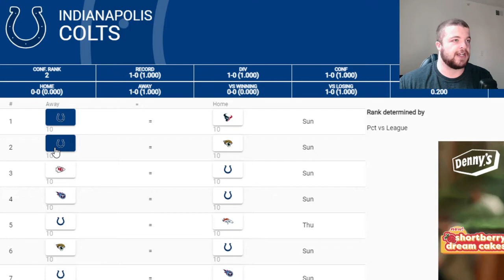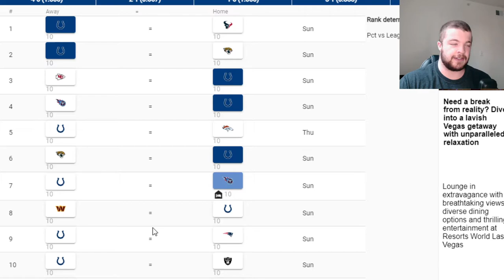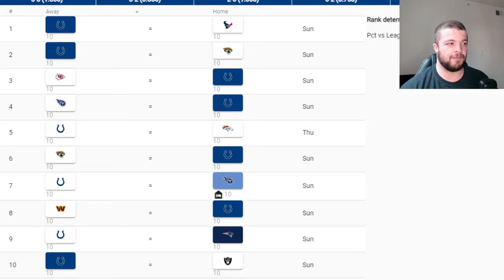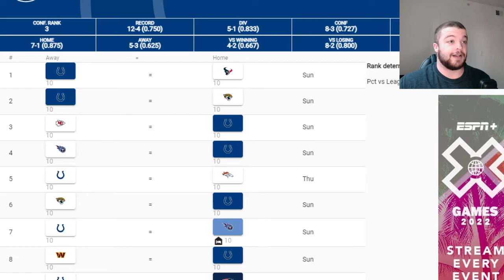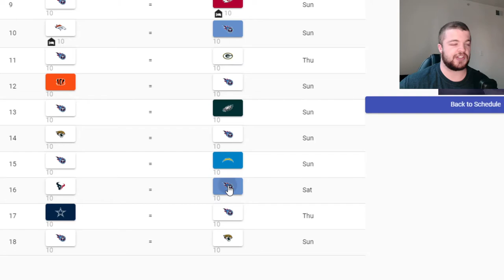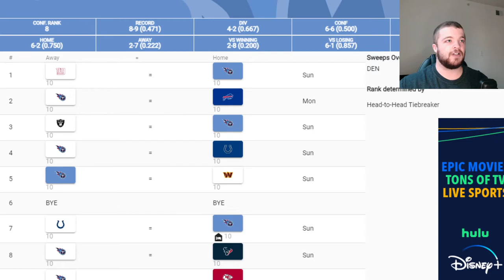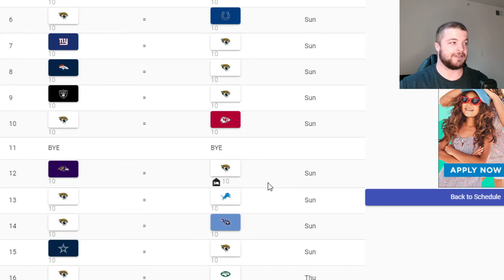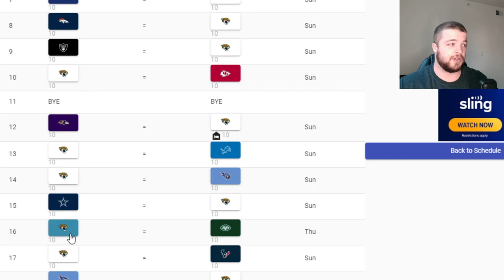AFC South 2022 Record Predictions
Hey Guys!